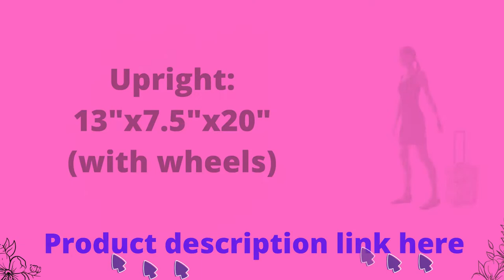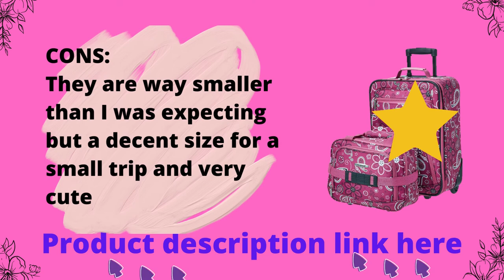Rockland Fashion Softside Upright Luggage Set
Rockland by Fox Luggage has proudly produced high-quality luggage and bags for the fashion-conscious traveler since its inception in 1998.Rockland takes great pride in producing goods that are influenced by current design and fashion trends. The company is known for its colorful and graphic designs.Our products make it simple to get out of the airport quickly because they stand out in the baggage carousel and attract attention in crowds.Rockland Fashion Softside Upright Luggage Set pink
Rockland bags are a great companion for short trips to the gym, overnight getaways, and extended vacations because they are reasonably priced and resistant to travel.Our choices include:hard cases, soft cases, carry-ons, rolling backpacks, travel duffels, rolling duffels, cosmetic bags, and kids' backpacks are all examples of luggage sets.
A few Rockland products have appeared in movies and television shows over the years.They are ideal as a screen visual element due to their vibrant designs.Rockland Fashion Softside Upright Luggage Set bag